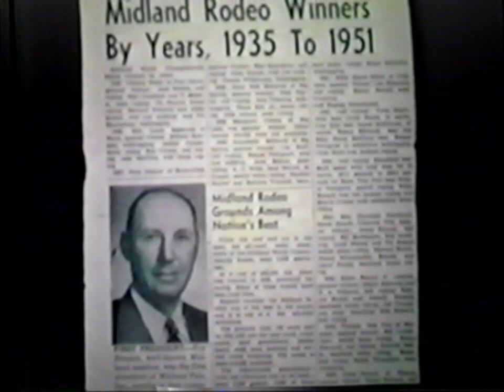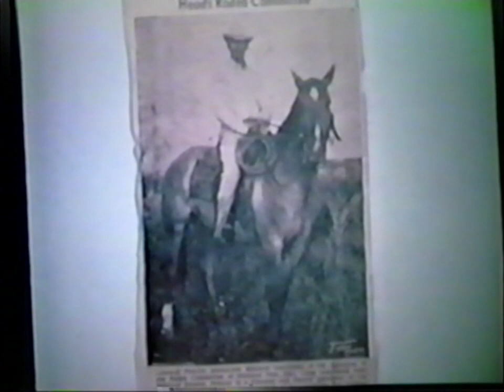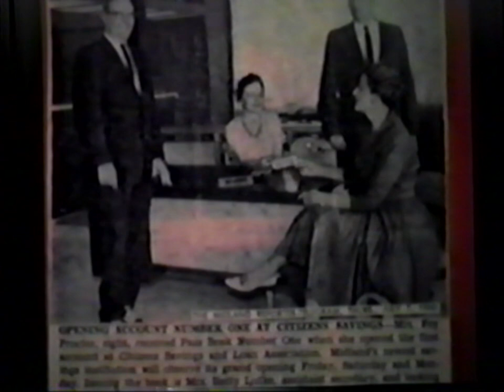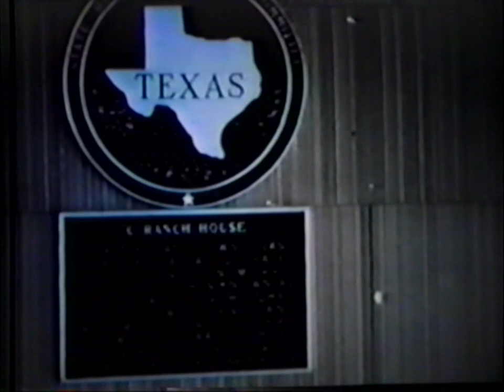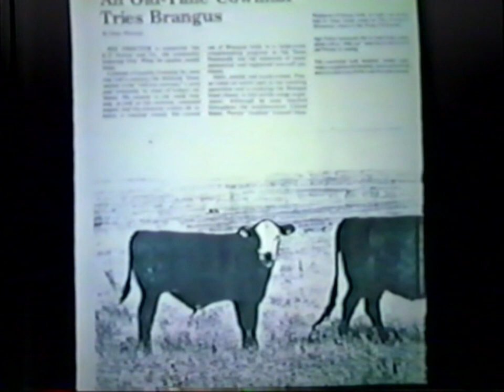1984 - Foy Proctor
7th Golden Spur Award Recipient